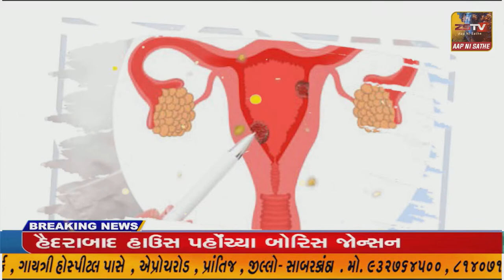બગસરા શહેરમાં વિવિધ વિસ્તારોમાં 1 મે ગુજરાતના 63 મા સ્થાપના દિન નિમિત્તે મહાનુભાવોની પ્રતિમા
બગસરા શહેરમાં વિવિધ વિસ્તારોમાં 1 મે ગુજરાતના 63 મા સ્થાપના દિન નિમિત્તે મહાનુભાવોની પ્રતિમાને હારતોરા કરી વંદન કર્યા